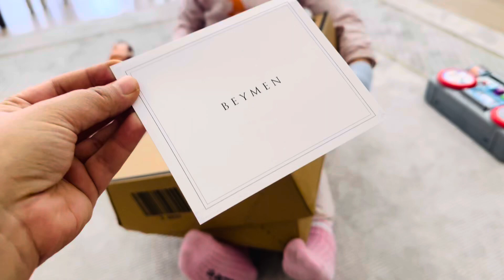BEREN’e SÜRPRİZ HEDİYE 🎁 HADİ BİRLİKTE HEDİYE KUTUMUZU AÇALIM